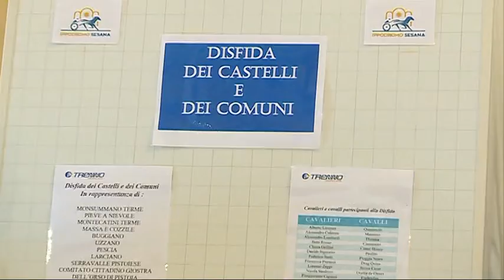ippica sabato serata al sesana con rievocazione battaglia castelli e comuni